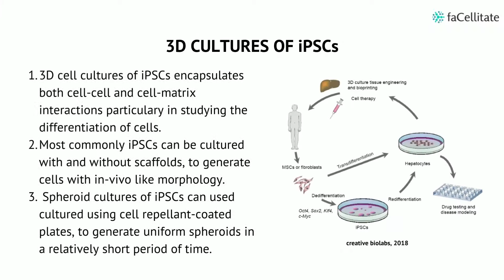Induced pluripotent stem cells l Applications of IPSCs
Induced pluripotent stem cells (iPSCs) are a pluripotent stem cell line that is produced directly from a somatic cell. The technology is based on the principle that somatic cells can be converted in to pluripotent stem ells, by the introduction of four specific genes coding for transcription factors (MyC, Oct3/4, Sox2 and Klf4) (Tahahashi and Yamanaka, 2006).

If you want to request for a sample, please check this link and fill in your details